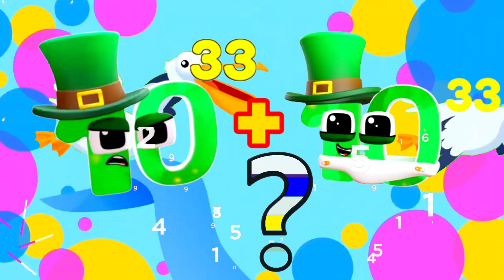Wonderland Number Blocks: Couting BIG NUMBERS | Learn to count Mathematics part#2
nursery rhymes